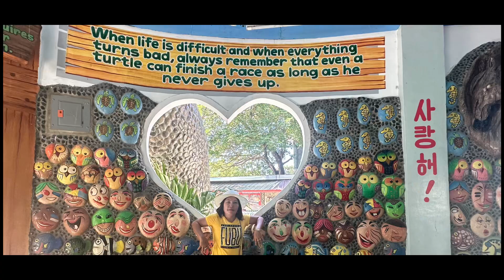Bato De Luna La Union